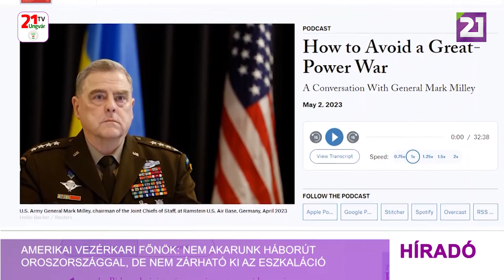Amerikai vezérkari főnök: nem akarunk háborút Oroszországgal, de nem zárható ki az eszkaláció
Oroszország nem szeretne háborút az Egyesült Államokkal és a NATO-val, és ez fordítva is igaz, valamint Ukrajnának sem érdeke, hogy egy ilyen háborút vívjanak a területén. Ennek ellenére továbbra is reális esélye van annak, hogy eszkalálódik a háború – mondta Mark Milley, az amerikai vezérkari főnökök egyesített bizottságának elnöke. Milley a Foreign Affairsnek adott interjút, és úgy fogalmazott, hogy Thuküdidész óta tudjuk, a háborúkban mindig ott vannak az érzelmek: a félelem, a büszkeség és az önös érdek.  Minden egyes napon, minden cselekedetünknél vagy az oroszok minden cselekedeténél azt kalkulálgatjuk, hogy van-e esély az eszkalációra. Hogy miért? Mert annak és az Egyesült Államok-Oroszország vagy a NATO bármely tagállama és Oroszország közti konfliktusnak a következményei olyan súlyosak és pusztítóak lennének, hogy mindegyik félnek az az érdeke, hogy ezt elkerüljük – mondta.